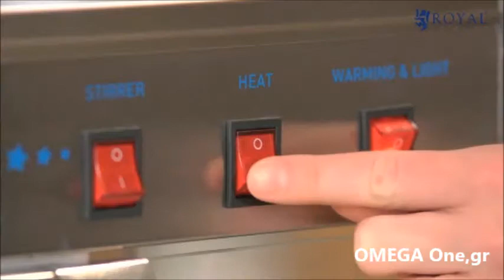Μηχανή Popcorn RCPS 1350 Popcorn Machine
8oz Popcorn Machine
Electric Retro Party Popcorn Machine
8oz Delux Popcorn Machine
Popcorn Maker
Movie Popcorn Machine
Popcorn Maker Machine
Time 8-oz Popcorn Machine with Cart
Popcorn Machines & Popcorn Poppers
Popcorn MakersHot Air Poppers
Commercial Popcorn Popper
Popkorn və pambıq-şəkər maşınları
Popkorn aparatı satisi Bakida
انواع تجهیزات کافی شاپ. پاپ کردن رومیز
Popcorn Maker Machine Home Party
popcorn machine
Professional Popcorn Maker
Професионални машини за пуканки
Топла витрина; Машина за пуканки
popcorn aparati, kokičari
Profesionalni aparat za popcorn
Machine à pop corn 4 oz - fun pop
La machine à popcorn
machine à pop corn la chaise longue
popcornmaschine 16oz mit Wagen
Elektrische Küchengeräte Popcorn
Gastro Popcornmaschine
Popcornmaschine kaufen
popcornmaschine retro
POPKORNIMASIN
Popcorni masin
Popcornmaskine Professionel
מכונת פופקורן למכירה
maquina-retro-palomitas
maquina de palomitas con carro
Máquina de hacer palomitas retro
Máquina de palomitas de maíz
vendita macchine pop corn e zucchero
macchina pop corn professionale
Carretti Pop-Corn
Machine a pop corn
inoxydable 220 v électrique machine à pop corn
爆米花机商用爆谷机电动爆米花机器豪华球形爆米花机
欧亿加高型全自动爆米花机商用电动爆米花机器爆
包邮商用爆米花机电动定时温控爆谷机玉米花专业
Rati popkorna aparātiem
Popkorna iekārta
Sweet & Pop Popkorna Aparāts
Profesionaliam Popcorn gamybai
Popcorn aparatas
Electric popcorn machine Newcastle
Popcorn Machine - Stainless Steel - 8 Oz
PLATINUM Popcorn Machine 6oz
GAS Popcorn Machine Brand New In Box
Matiné Movie 8 oz popcornmaskin
Popcornvogn All Star 8-10 liter Rød
Paragon Professional Series 12 oz Popcornmaskin
Popcorn maken kan op verschillende manieren
Popcorn Machine, kleine popcorn maker in mooie jasje
Heeft u ook zo'n zin in lekkere popcorn
alleen de popcornmachine
POPCORN KÉSZÍTÉS
Popcorn gép tető vel
pop corn gép
Popcorn Popper pattogatott kukorica készítő
Popcorn friss ropogós csemege.
Rendelhető popcorn készítés rendezvényre
Аппарат для поп-корна
Попкорн оборудование
Аппарат для попкорна
апарат для приготовления попкорн
urządzenie do robienia popcornu
MASZYNA Urządznie DO POPCORNU POPCORN MAKER
URZĄDZENIE MASZYNA DO POPCORNU + KUKURYDZA GRATIS
MINI MASZYNKA DO POPCORNU HIT
Maszyna do popcorn
Máquina de Pipocas com Expositor
Popcorn Red Santa Marinha
Maquina de fazer pipocas XL - Profissional
Máquina de Pipocas - Popcorn Red
aparat popcorn de la sc vladria sr
popkorna masina2 popkorna masina
APARAT POP CORN
Заказать попкорн аппарат производительность
Попкорн от Праздничного агентства
Попкорн аппарат большой
Попкорн аппарат 08oz EuroPop
Аппарат для попкорна Надежда
APARAT ZA KOKICE bez postolja Karakteristike
Aparat Za Kokice Aparati
Aparat Za Kokice Razno Cacak
Aparat za izdelavo pokovke z vozičkom
Aparat za izdelavo pokovke
V ponuke máme slané aj sladké pukance
výrobu čerstvých a voňavých pukancov
Popcornmaskin Little Bambino
Popcornmaskin Amerikansk Stil
Professionell popcorn maskin
8oz. popcorn STROJ + VOZÍK
Prodám stroj na popcorn
Stroj na POPCORN POP-CORN
Popcorn ve Pamuk Şeker Tezgahı
Setüstü İkili Popcorn Aparatı
Arabalı Popcorn Aparatı
Popcorn kone 4oz teatterisarja
Popcorn kone 12oz teatterisarja
Popcorn-kone  punainen  retro  Royal
PopCorn ja Hattara koneet